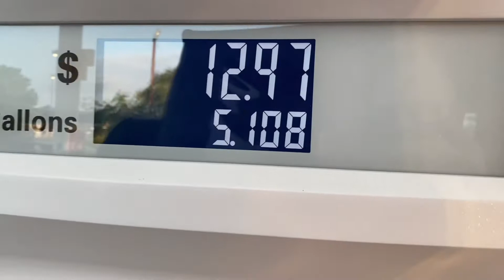New Jeep Who Dis?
Another epic Vlog from Chris The Viking @carolinacustomtattoos
Reviewing a Jeep Wrangler